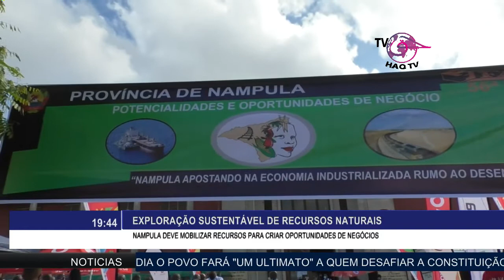Jornal das 19H do dia 03 09 2021